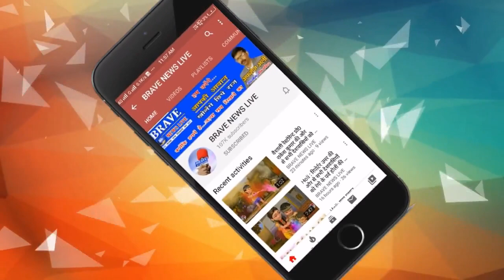स्थानीय पुलिस की सरपरस्ती में चल रहा जहरीली शराब का गोरखधंधा, लोग गंवा रहे जान | BRAVE NEWS LIVE